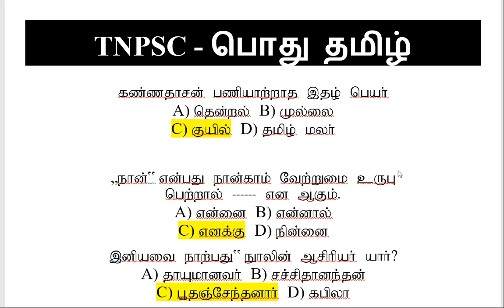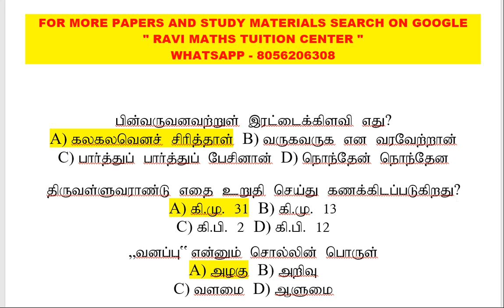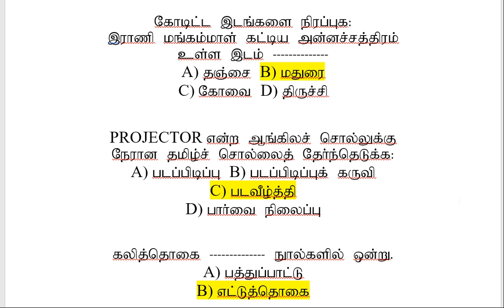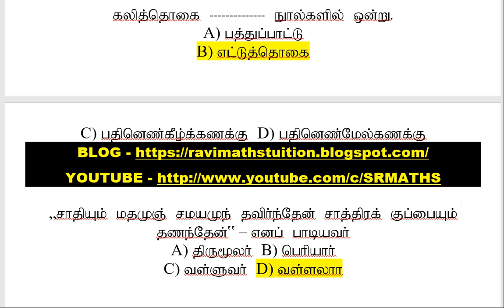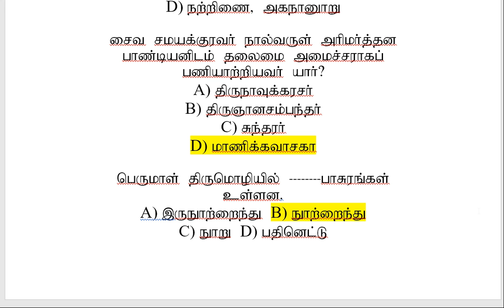TNPSC (போலீஸ் தேர்வு ) பொது தமிழ்